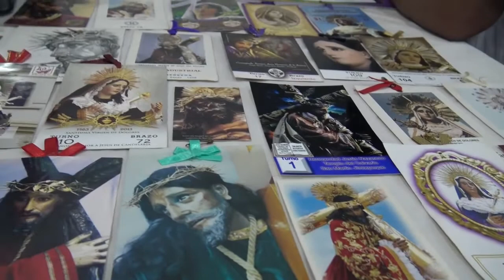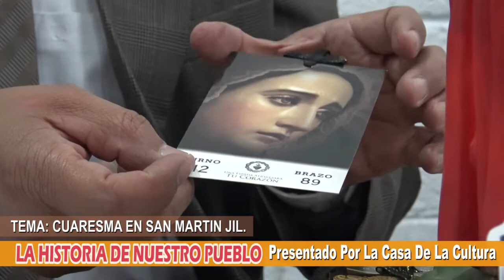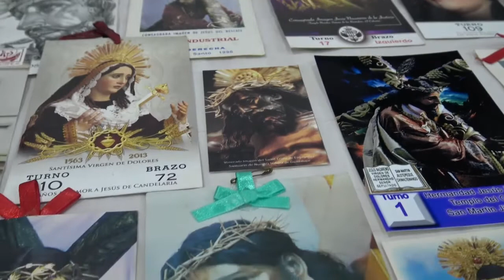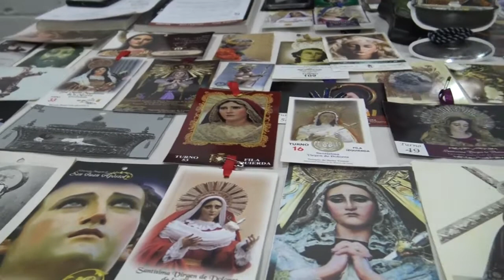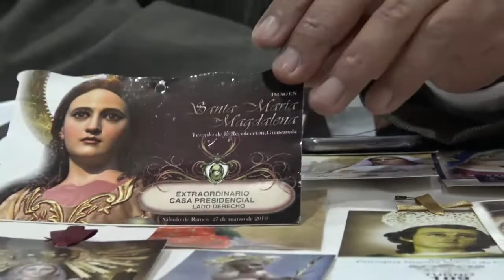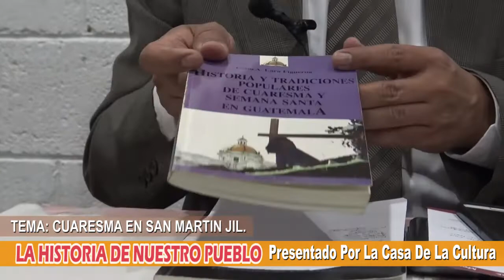Cuaresma en San Martin Jilotepeque / Cronista Dr. Car